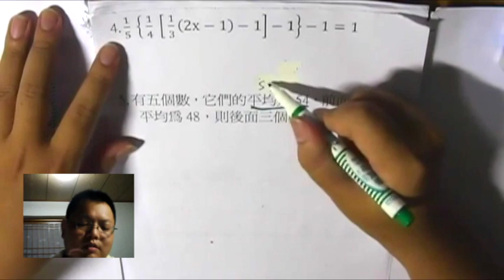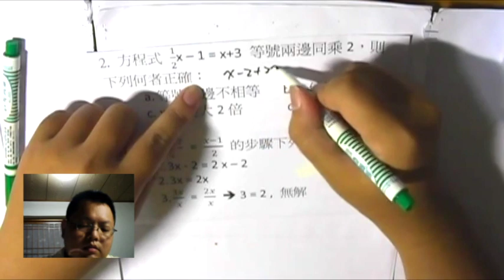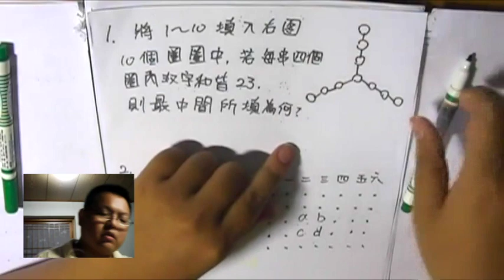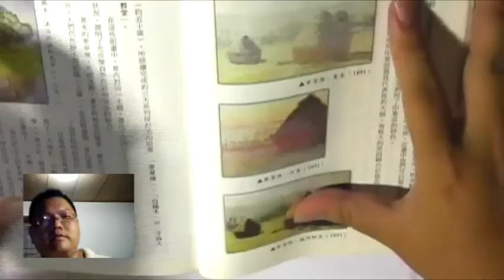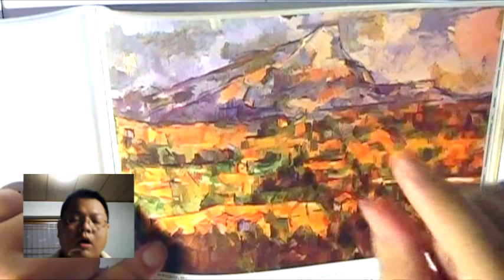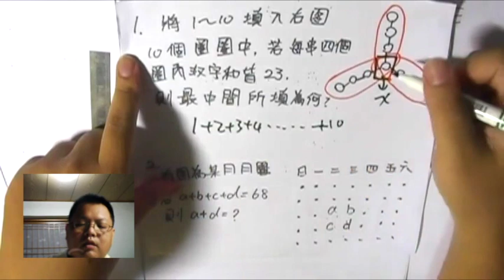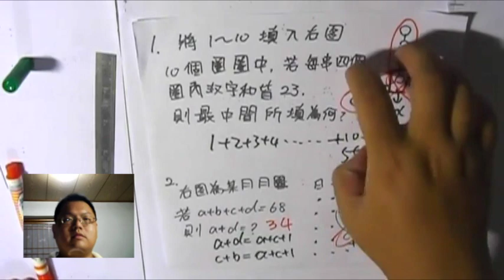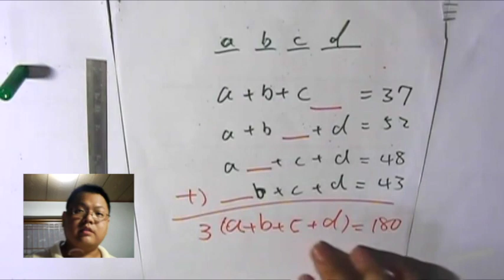【一元一次特殊題型】有熊老師陪你教數學 (國一上) 第31集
第31集：【一元一次特殊題型】有熊老師陪你教數學 (國一上)    第31集
本集：「特殊題型說明」、「印象派 眾畫家」